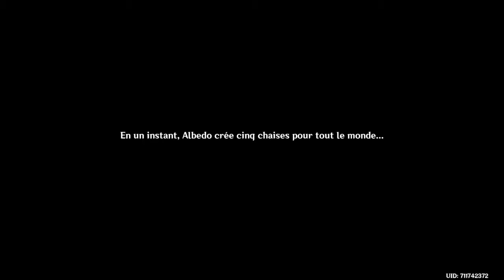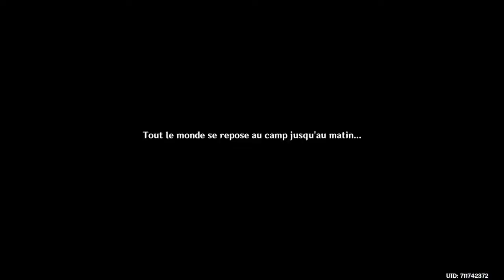L'ombre s'épaissit / Albedo' event Part 2 / Genshin Impact